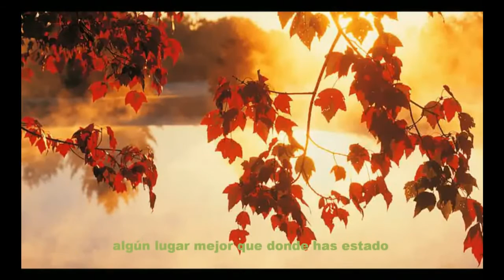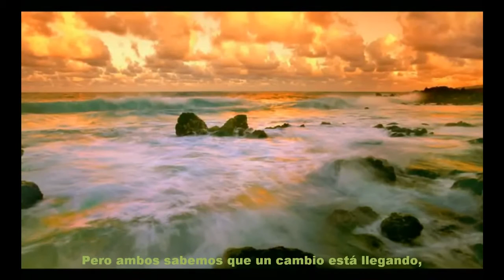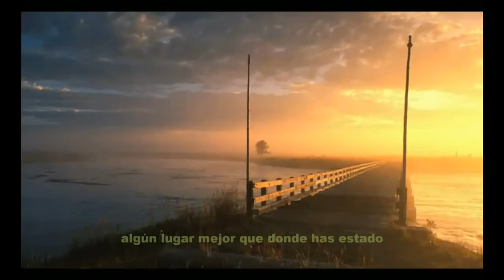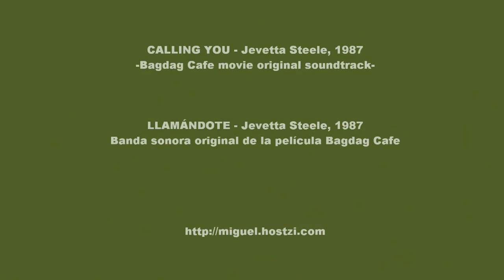Jevetta Steele · Calling You